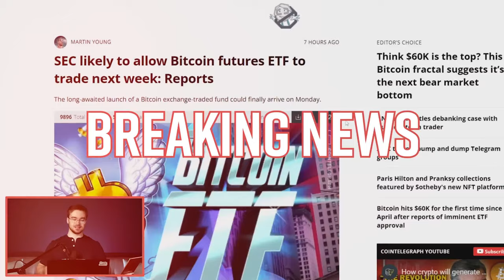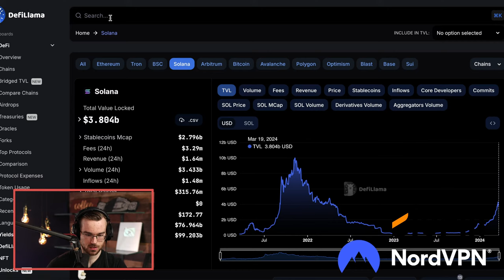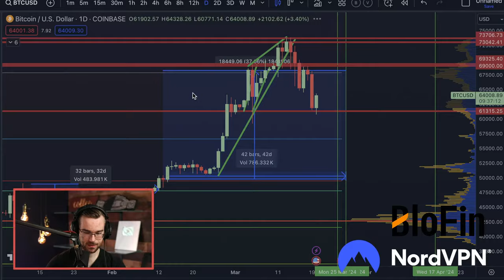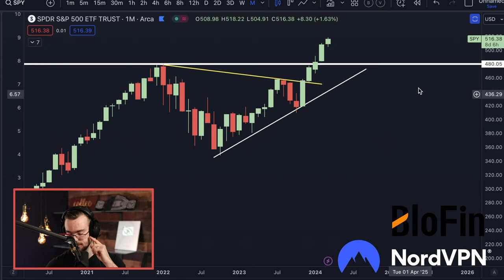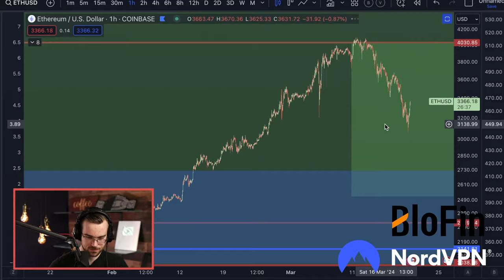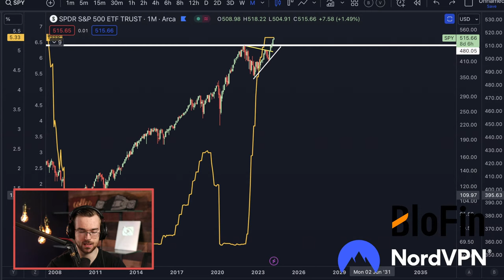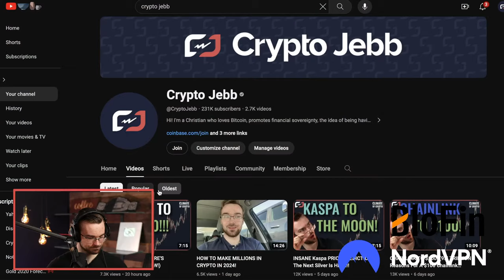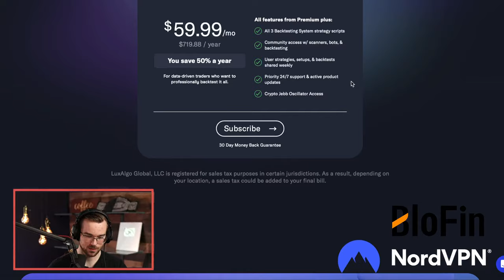LAST GREAT BITCOIN BUYING OPPORTUNITY? OR LOWER?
BITCOIN RALLY HAVING A CORRECTION!